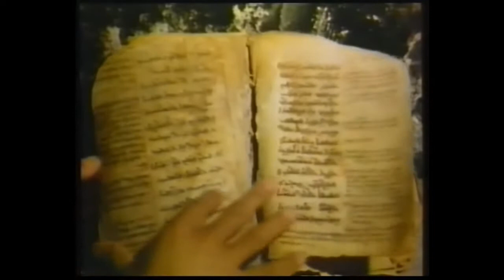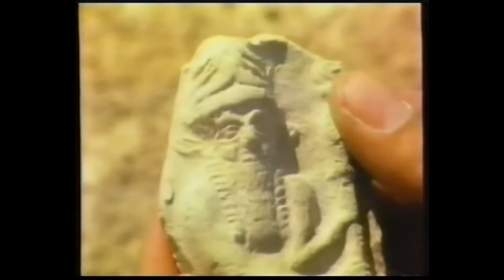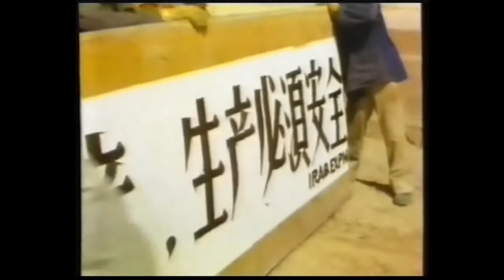la ruta de la seda capitulo 19 Más allá de Bagdad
Versión de la ruta de la seda de 30 capítulos de la NHK japonesa mejorada en HD reeditada